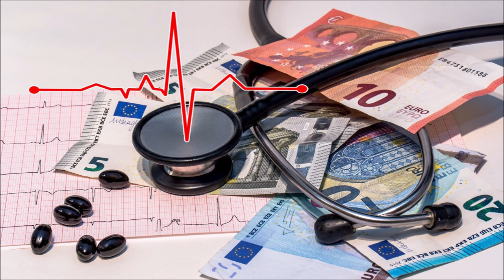INESS na DNES #57: Rozpočet zdravotníctva na nevýbornú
Navrhnutý rozpočet pre zdravotníctvo na rok 2022 sa nevydaril, naráža na kritiku celého zdravotníckeho sektora. Je skutočne väčší ako ten posledný a čo sú jeho najväčšie problémy? Ako vyzerá v porovnaní s rozpočtami ostatných krajín V4 a prečo hrozí odchod ďalších zdravotníckych pracovníkov? O tom všetkom v INESSnaDNES s Martinom Vlachynským.

Ak vás zaujíma náš pohľad aj na ďalšie témy, výber tých najdôležitejších pre vás tiež každý týždeň pripravujeme v newsletteri Týždeň s INESS.

Ak vnímate obsah, ktorý vytvárame ako hodnotný, budeme vám veľmi vďační, ak našu činnosť podporíte. Návod ako to urobiť nájdete na našom webe tu Ďakujeme, každú vašu podporu si veľmi vážime.